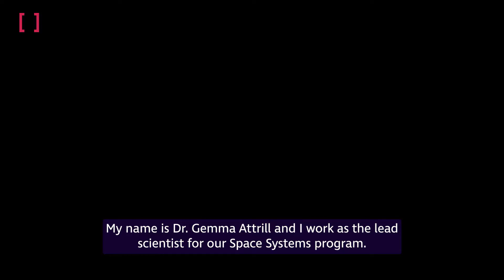Dstl | The People Inside - Gemma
The career of our chief scientist of space weather was literally written in the stars.

Gemma Attrill grew up with both her parents being physicists and a picture from the Hubble Space telescope on her bedroom wall.

However, she was inspired to pursue her pioneering career by a Women into Physics event at the University of Sussex while she was studying for her GCSEs.

There they discussed the wide range of careers accessible to a physics graduate.  They were also able to see microscopes powerful enough to measure the width of an electron shell.

The mum of two, and army wife, has worked at Dstl for 13 years during which she has helped grow the space capability and its international reputation working on numerous important projects.